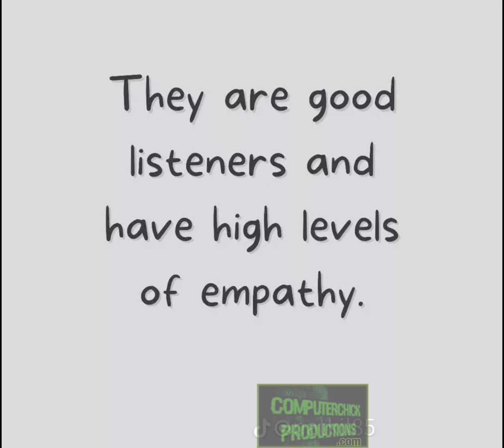Benefits of Dating an Overthinker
Real talk dating benefits

~Social Media ~
See Links in About Section